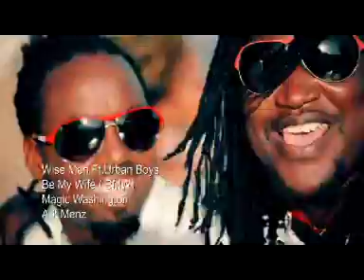BMW BE MY WIFE.WASHINGTON AND RAP NATURE FT URBAN BOYS.% LET SUPPORT ATESOVIDEOS@TESO LIVE MEDIA TV